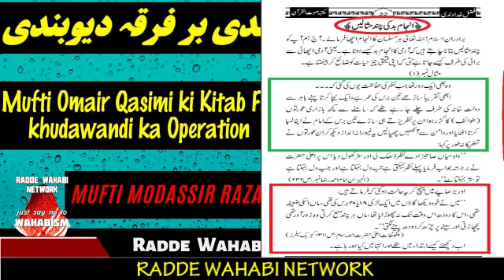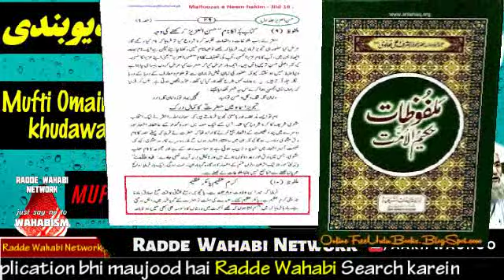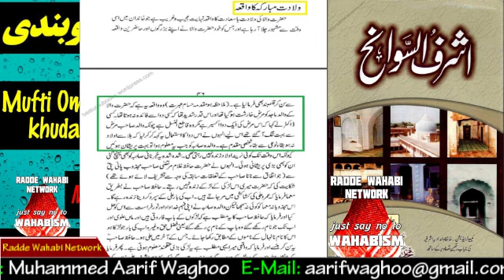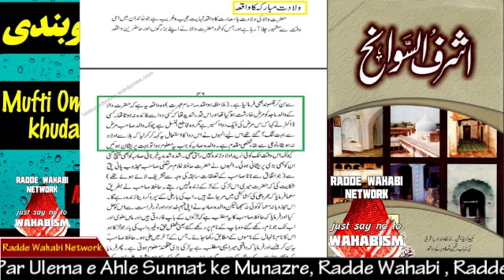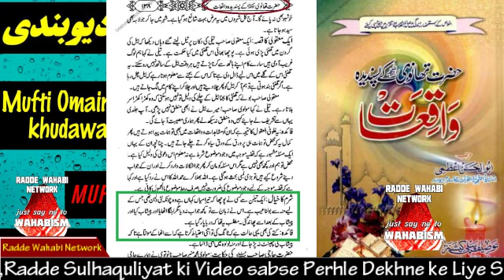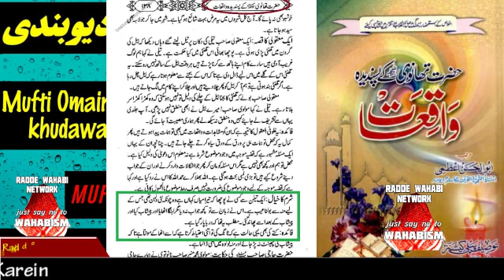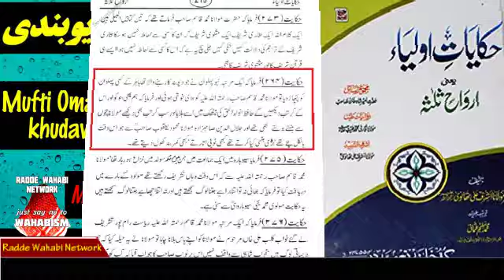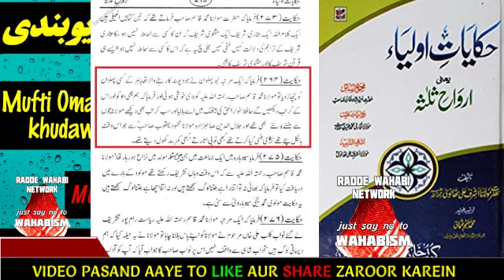Deobandi Mufti Umair Qasmi ki Kitab ka operation by Mufti Modassir Raza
Deobandi Mufti omair Qasmi ki Kitab ka operation by Mufti Modassir Raza

deobandi mufti umair qasmi ne apni kitaab qahar e khudawandi bar fiqa e deobandi me sarkar alahazrat ke bachpan ke waqiye par eiteraz kiya uska deoband ki mufti ko zabardast jawaab by munazir e ahle sunnat hazrat allama mufti modassir raza barkati sahab qibla

دیوباندی مولوی قاسم نانوتvی خاتمے نبوت کا منکر . . . . دیوباندی مفتی عمیر قاسمی کی طویل کا رد بائے مونازیر اہل سنت حضرت علامہ مفتی موداسیر رضا قادری صاحب قبلہ . . . .

Tajdare khatme nubuwat zindabaad
allama khadim hussain razvi

radde wahabiyat
radde deobnadiyat
radde gair muqallidiyat
radde najdiyat
wahabi expose
wahabi exposed
wahabies expose
wahabies exposed
radde deobandiyat
radde sulah kulliyat
radde wahabiyat
radde wahabiyat
shirk
wahabi expose
wahabies expose
deobandi expose
najdi expose
whabies expose
wahabi expose

radde wahabi,radde wahabiyat, radde wahabiyat shayari,
radde wahabiyat books,radde wahabiyat taqreer, radde wahabi shayari,radde wahabiyat bayan,radde wahabiyat 24,wahabi,wahhabism,wahabi movement,wahhabism beliefs,
ahle hadees,zakir naik news,zakir naik bayan,zakir naik video,tauseef ur rehman,maulana tariq jameel bayan,maulana tariq jameel sahab,mufti tariq masood,tableeghi jamaat,darul uloom deoband, islamic status, islamic images,maulana tariq jameel ka bayan,madani channel live, madina sharif,